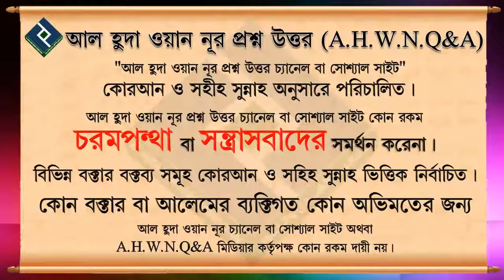গুনাহ বেশি হলে নিজেকে নিরাশ মনে হয়, এমতাবস্থায় কি করা উচিত ᴴᴰ┇শায়েখ আজমল হোসাইন মাদানী